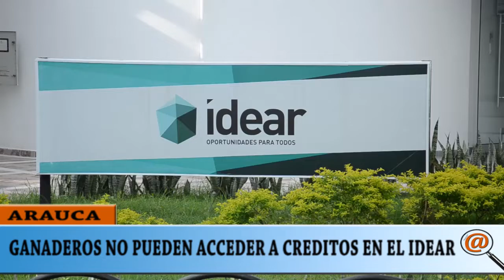GANADEROS DE ARAUCA NO PODRÁN ACCEDER A CRÉDITOS DIRECTAMENTE EN EL IDEAR SINO MEDIANTE OPERADOR